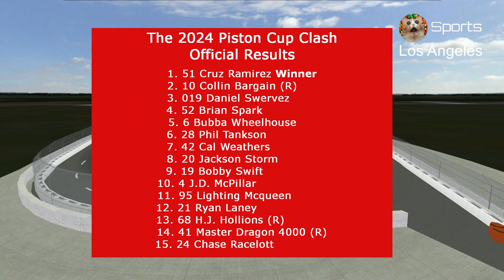2024 Piston Cup The Clash at The Los Angeles Memorial Coliseum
The game featured in the video is NASCAR 2003 Racing Season with mods. Welcome to The Los Angeles Memorial Coliseum for the 1st exhibition race The Piston Cup Clash 1-2 weeks before the season opener at Florida.